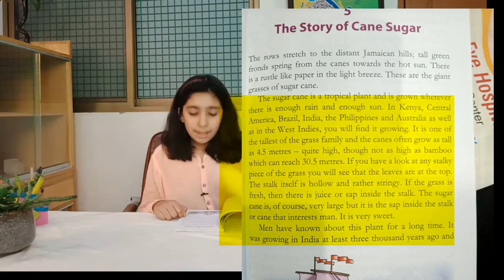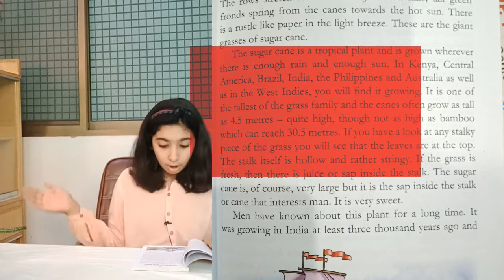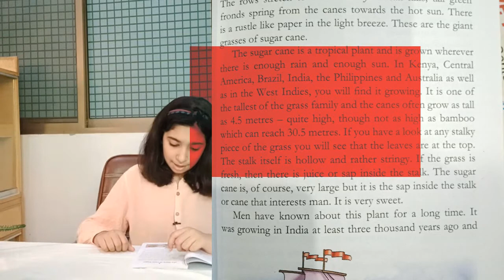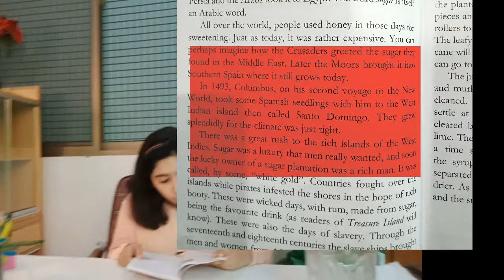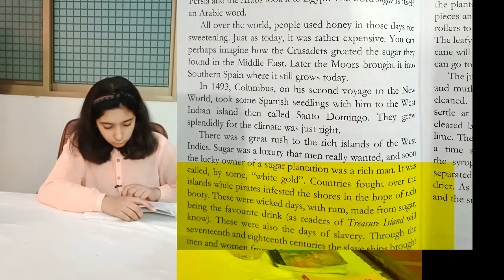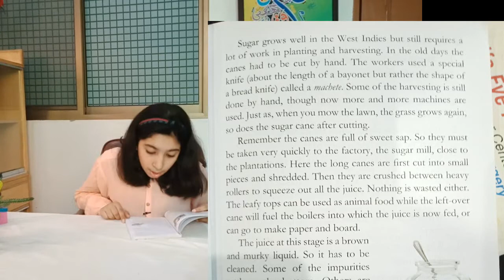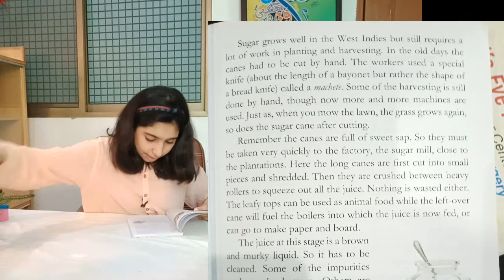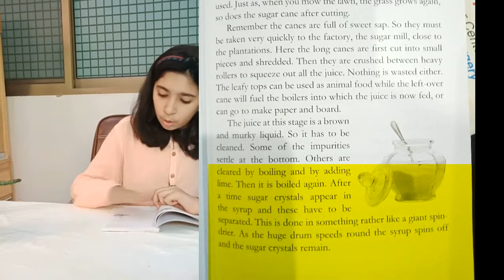A Story Of Can Sugar | Read Now Book 5 | Sunrise publications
Our Basic aim is to provide an easy access of English language through reading different syllabus books & stories to help those children who can not attend special language institutes .
This is a very  interesting and playful way,  not only to learn but also  to enhance  our reading skills with  proper accent ..Hope this video will help out  our audience.